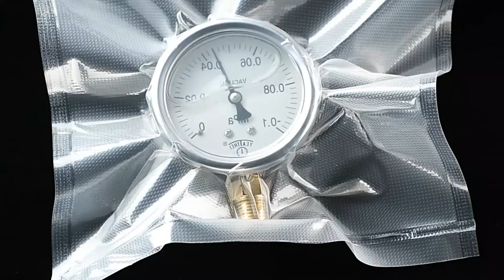Food Vacuum Sealer With Aliexpress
🔔 Bell